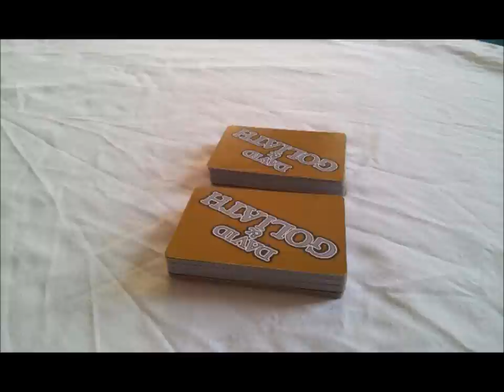David and Goliath Self Unboxing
The card game David and Goliath self-unboxes.

Actually this is a bit rubbish. There aren't as many fun things to do with card games as there are with board games, plus it was harder for the camera to focus properly on the cards so it's a bit sloppy in places. Still, I decided I might as well upload it instead of deleting it.

Music is by stefsax.